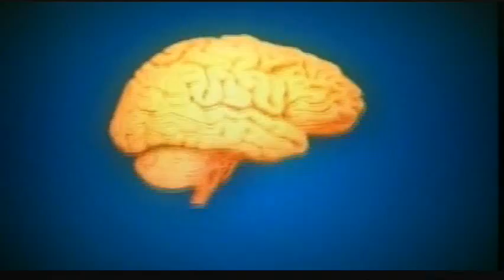Khmer & Lao boxing on 11/09/2010 at CTN # 19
ទោសដោយភាគបញ្ចប់ពុំបានល្អមកអស់ឌីវីឌីថត។